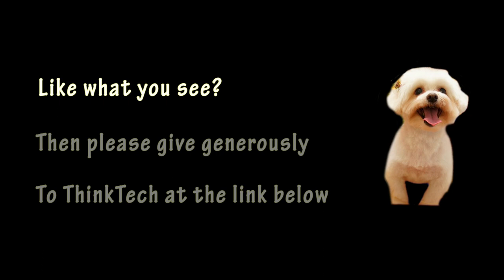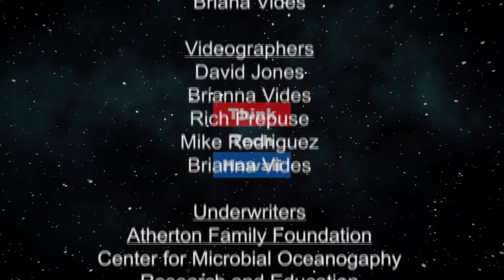It's Mueller Time (Trump Week)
A week of fallout on the Mueller Report.  Contents of Muller report; Barr's Press Confrence; Trump's reaction and comments; Bill Weld's run as GOP candidate for president; Kim Jong Un's bak to his old saber rattling.

The host for this episode is Jay Fidell. The guests for this episode are Tim Apicella and Cynthia Lee Sinclair.